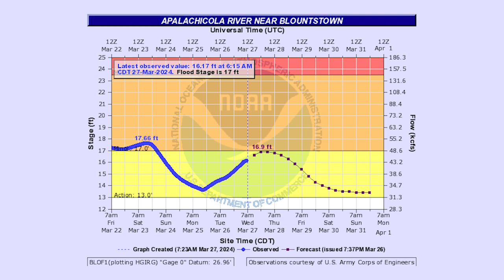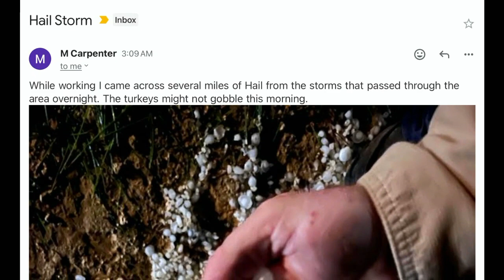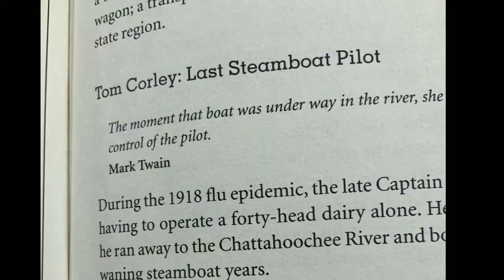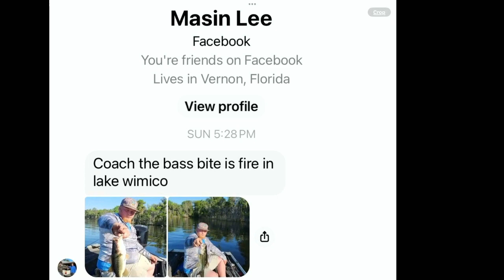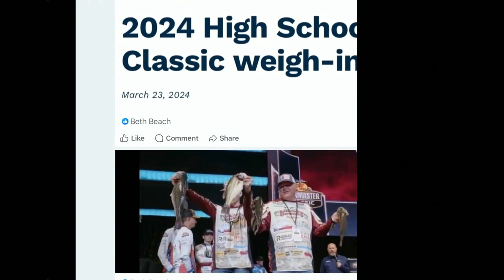Panhandle Outdoors, Thursday 3/28/24